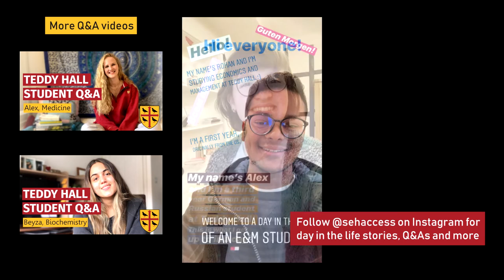Q&A with an Oxford Chemistry Student at St Edmund Hall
Teddy Hall student Anjali answers questions on applying to Chemistry at Oxford.
Ask your own questions in the comments section below!

00:00 Introduction
00:07 What's your course like?
00:35 What was the best part of your Personal Statement?
01:02 What was the interview like?
02:00 What preparation did you do after receiving an offer?
02:23 What is it like studying at Teddy Hall?
02:57 Do you have any advice for someone applying to Chemistry at Oxford?